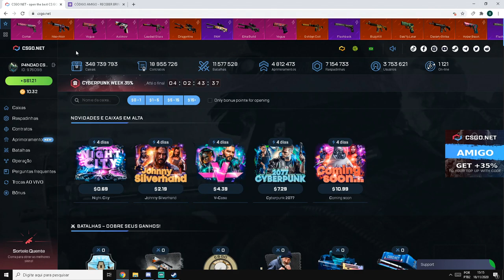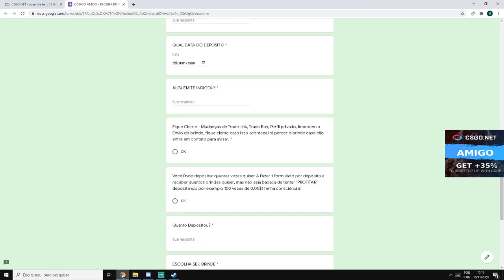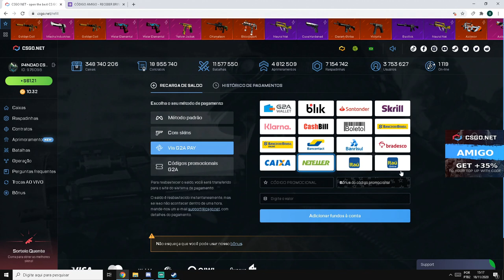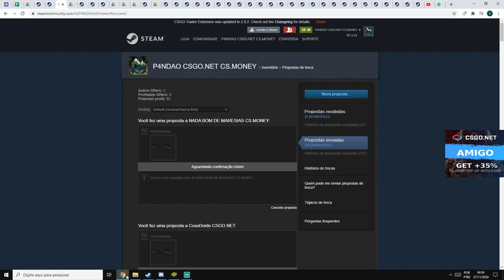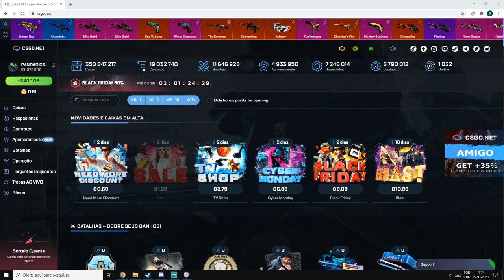COMPROVAÇÃO de ENTREGAS - BRINDE ATHERIS + SUPER PROMOÇÃO 50%